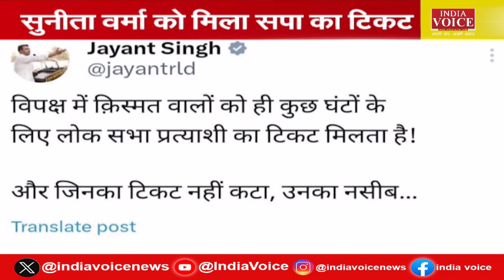जयंत चौधरी ने सपा सुप्रीमो पर साधा निशाना, झारखंड में ED का एक्शन तेज | IndiaVoice